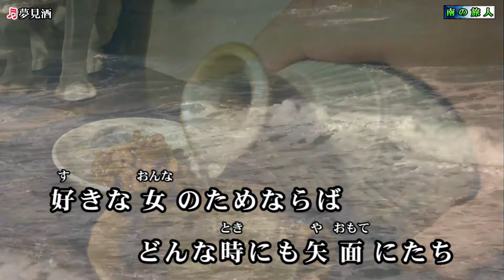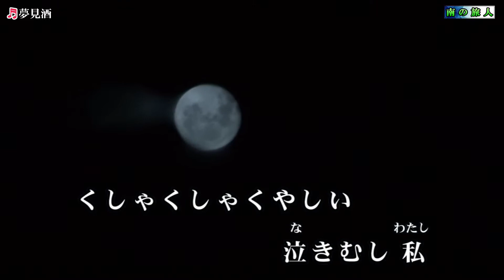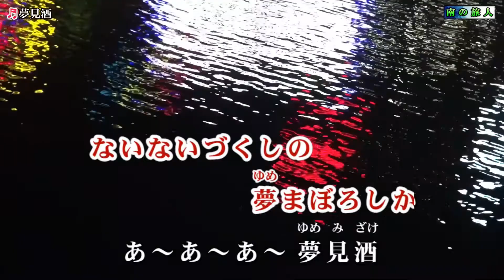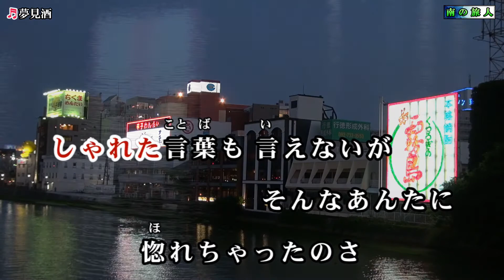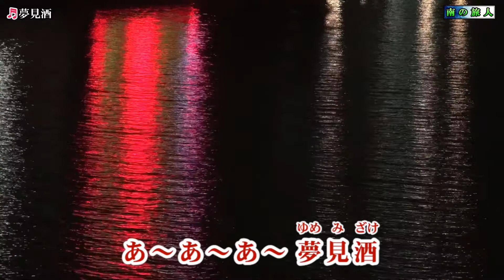紅晴美【夢見酒】カラオケ